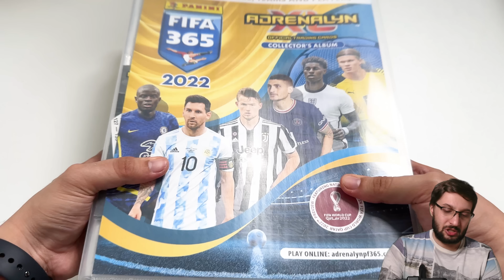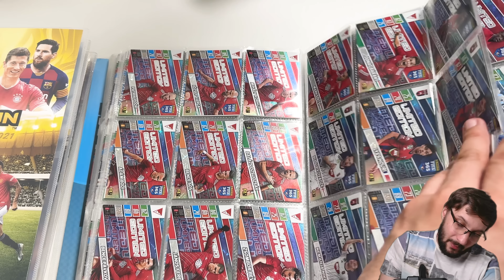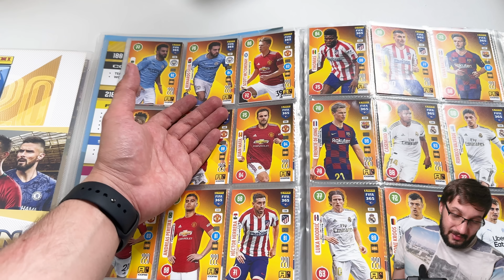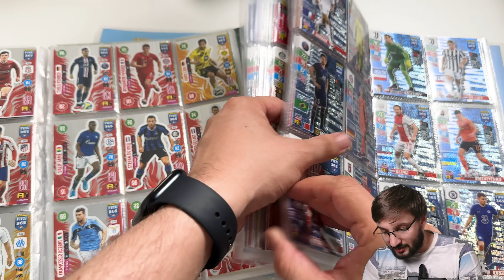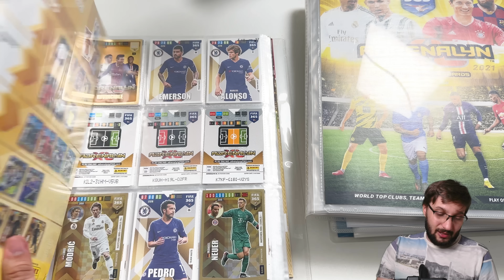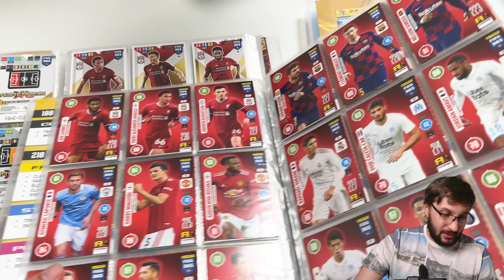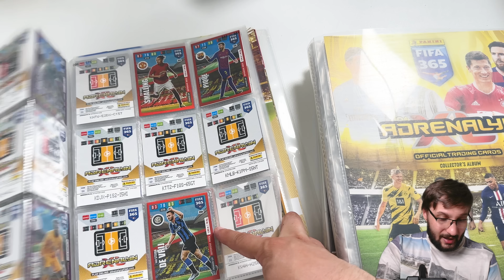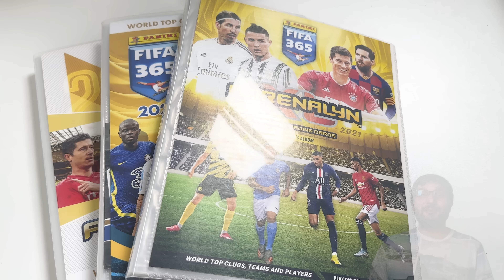AZ ÖSSZES FIFA 365 SZÉRIA!🤩 I 1. RÉSZ! I Panini Adrenalyn XL FIFA 365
A FIFA 365 a Panini legújabb szériája. Az idei a 2023-as, aminek az alap szériája 442 lapból áll. Megannyi limited és 200 csomagonként nyitható Momentum kártya várja a gyűjtőket!

Elérhetőség:
📸: @sport.cards.hungary (Instagram)